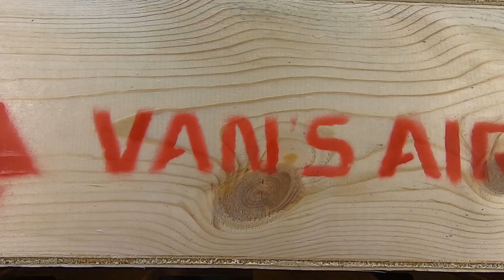Time-lapse! Van's Aircraft RV-12iS Tailkit Unboxing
This is a fun little time-lapse video of the unboxing of our Van's RV-12iS Experimental Aircraft.
Follow along as we build this Aircraft! ** GoPro Aircraft Camera Mounts

** RV AIRCRAFT T-SHIRTS!

** Video equipment I used to do my Hands-Free Video:
** GoPro Hero 7 Black
** Round Base Microphone Stand with Boom
** Manfrotto 323 RC2 Rapid Connect Adapter
** Thread Adapter Microphone Stand 5/8"-27 Female to 1/4"-20 Male
** Tripod Mount Adapter for GoPro Female 1/4 Screw Bottom Thread